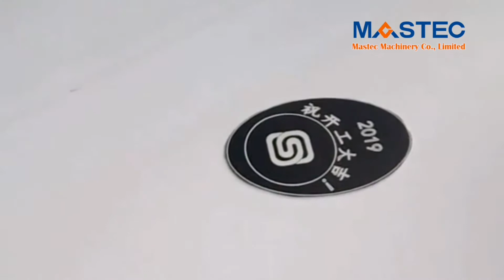Visual positioning laser marking function demonstration